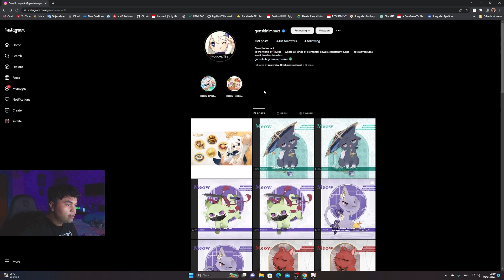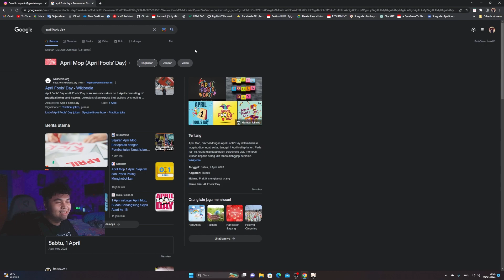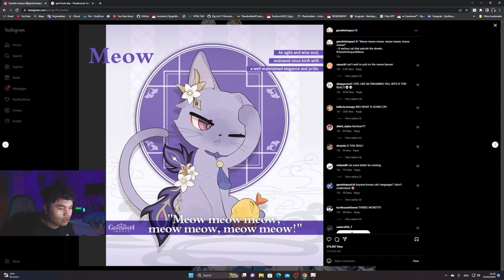4 BOCORAN GENSHIN IMPACT MACAM APA INI? 😂Penjelasan Bocoran Post Terbaru - Genshin Impact Indonesia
4 BOCORAN GENSHIN IMPACT MACAM APA INI? 😂Penjelasan Bocoran Post Terbaru - Genshin Impact Indonesia

Redeem Code: 4BQYGWQ9HTR5

Follow me in other platform

Shout Out To Tier 2  Membership!
1. Gerry Lie
2. 「W A V E」

Bocoran Update Genshin Impact 3.7.
Update Genshin impact 3.7.
Bocoran update genshin impact.
Karakter Baru Genshin Impact 3.7.
April Fools Genshin impact.
Genshin Impact Indonesia.
April Fools.
April Mop Genshin Impact.

Proses CEPAT cukup pakai UID & SERVER saja serta Bisa Sambil Dimainkan 😁👌 Disertai INVOICE UNIPIN (garansi uang kembali 100% apabila primogems minus)

TOP UP GENSHIN IMPACT HANYA VIA UID SAJA, TANPA HARUS LOGIN !!!

PRICELIST
proses CEPAT 1-5 MENIT SAJA
WELKIN = Rp59.000
💎60 = Rp11.200
💎300+30 = Rp56.800
💎980+110 = Rp170.800
💎1980+260 = Rp370.300
💎3280+600 = Rp569.800
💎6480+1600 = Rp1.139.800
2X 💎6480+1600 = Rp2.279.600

Music in this video provided by Hoyo Mix From Genshin Impact Game